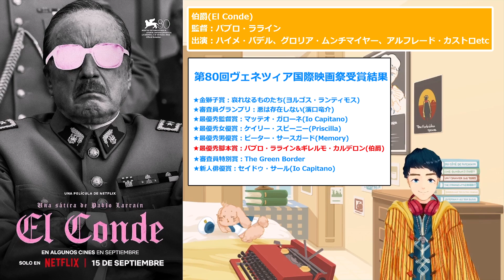【Netflix】『伯爵』もしも、ピノチェトが吸血鬼だったら?【映画解説】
第80回ベネチア国際映画祭最優秀脚本賞を受賞した『伯爵』が早くもNetflixにて配信!チリの独裁者ピノチェトが吸血鬼だったらという奇抜な設定の作品です。ただ、実際に観てみるとかなりハイコンテクストな作品で分かりにくいところがありました。今回は

1.ピノチェトについて
2.パブロ・ラライン映画の特徴

この2点から掘り下げていきます。参考資料に活用してみてください。

『伯爵』
原題：El Conde
監督：パブロ・ラライン
出演：ハイメ・バデルグロリア、グロリア・ムンチマイヤー、アルフレード・カストロetc

【関連記事】
・【LBFF】｢ネルーダ　大いなる愛の逃亡者｣パブロ・ララインが描くもう一つの｢イル・ポスティーノ｣▼

・『ジャッキー ファーストレディ 最後の使命』カイエを唸らせたチリ映画の本気▼

・『スペンサー ダイアナの決意』「あるべき姿」のドレスに縛られて▼

・“Ç”12thラテン・ビート映画祭に潜入！「ザ・クラブ(EL CLUB)」チリの新鋭暴れる！▼

・『独裁者たちのとき/フェアリーテイル』歴史上の人物はあの世で思想を冷却保存される▼

【参考資料】
・(世界史の窓)ピノチェト／ピノチェト独裁政権▼

・アウグスト・ピノチェト　世界の警察が作りし反共の独裁者　しくじり世界史！俺みたいになるな！！▼